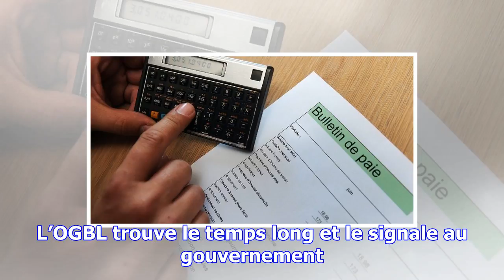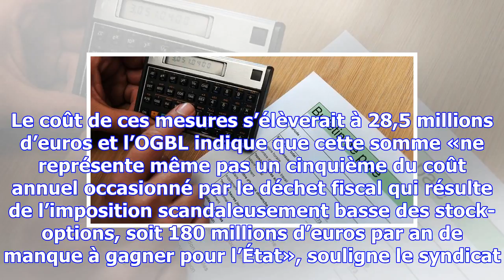Budget : l’ogbl en veut plus